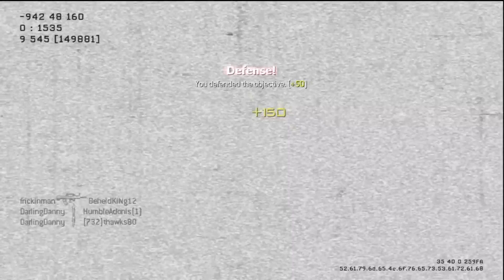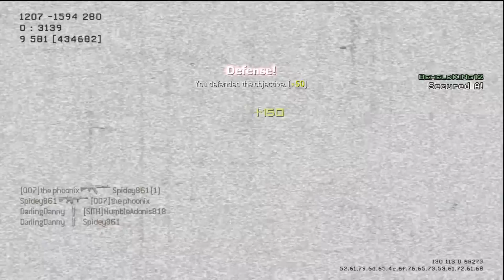Weekly Pasttime Stories with Danny E1 - A 4th Grade Romance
As a new channel, I've been overwhelmingly surprised at the support I've received this past few days from my viewers. As such, I've decided to upload a weekly story from my past, either showcasing a funny, sad, triumphant or devastating moment from my rich 20 years of history. Everyone should know every detail about their commentators past, right?

This first week is a story of lost love, of first love, of forbidden love. Of a young Fourth grade boys rise to summit of victory - but does he fall short? Watch this weeks first episode to find out.

Also, I'm playing Call of Duty: Modern Warfare 3